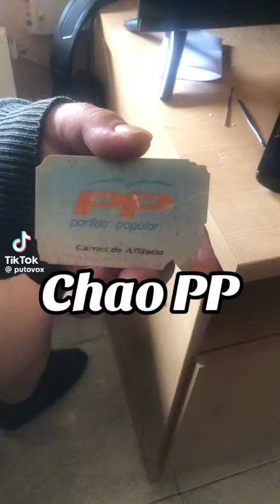Este señor es afiliado del pp ,y mira lo que hace con el carnet